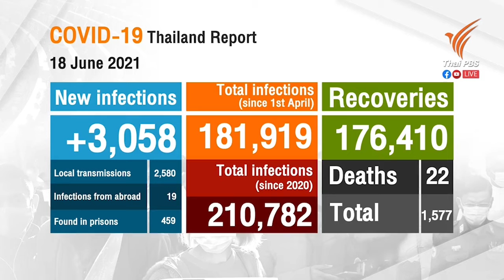Thailand to ease some restrictions next Monday, COVID-19 zones adjusted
Nad Bunnag
Hathai Techakitteranun
Thai PBS World Tonight
18th June 2021